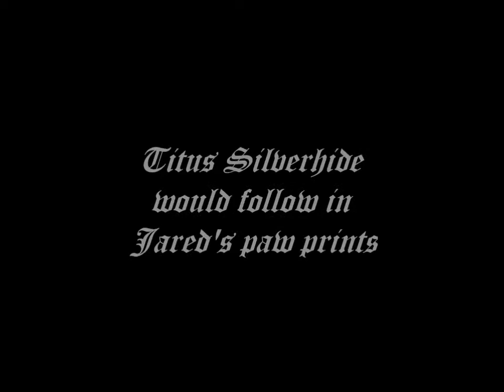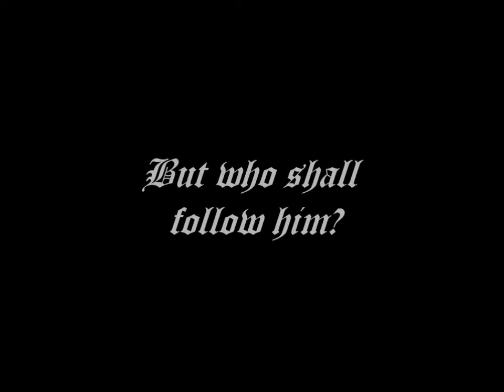Titus Silverhide- Alpha of the Silverhides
The life of a Silverhide pup forced into adulthood at a young age. Will he make a difference? Or die trying?